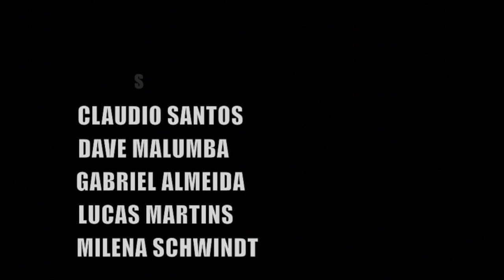Preciso me encontrar | LUANA MATOS | THE PATCH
Produced by
Juliana Durães
Lucas Martins
Miguel Hoisel

AUDIO
Sound Engineer: Miguel Hoisel
Mixing & Mastering: Miguel Hoisel

Cameras: Claudio Santos, Dave Malumba, Gabriel Almeida,
Lucas Martins and Milena Schwindt
Edition: Lucas M. & Milena S.
Video Director: Lucas Martins